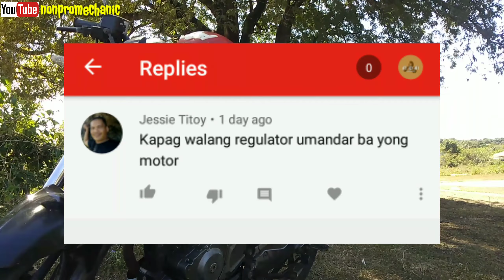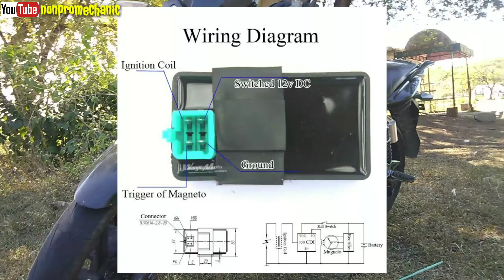Kung walang regulator ang motor Aandar ba? (question #1)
good day mga ka nonpro! kung gusto nyo masagot ang tanong nyo at magawan ko ng vlog lagyan lang ng kanonpro ang comment nyo.